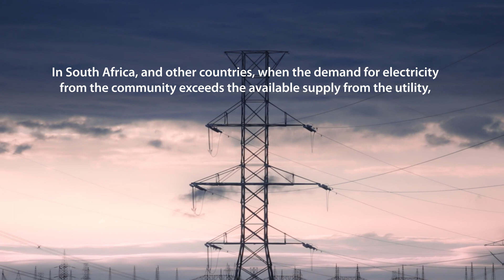Beat Load Shedding in South Africa | Claiming Energy Independence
Learn how this homeowner beat load shedding by selecting a quality solar installer and quality equipment. Thanks to Trust Solar for selecting the Phocos Hybrid Inverter, and allowing our team to watch your installation process and speak with your customer to hear their perspective to leave load shedding and frustration behind.